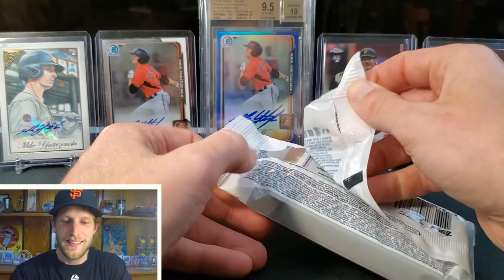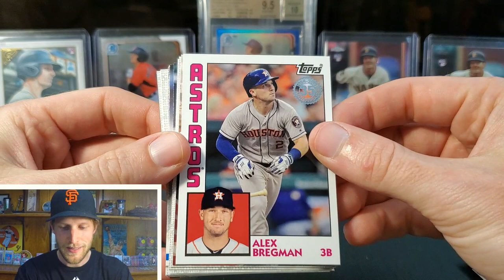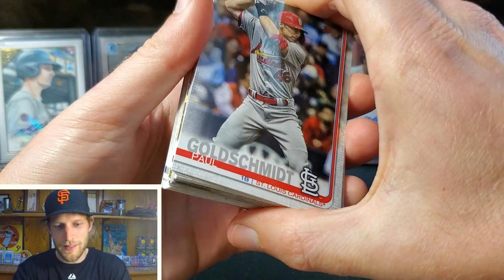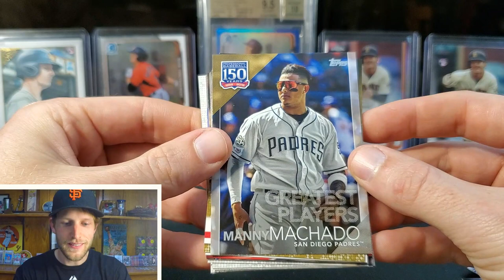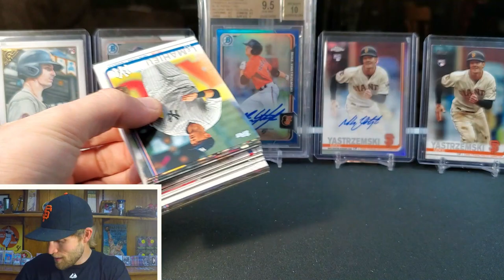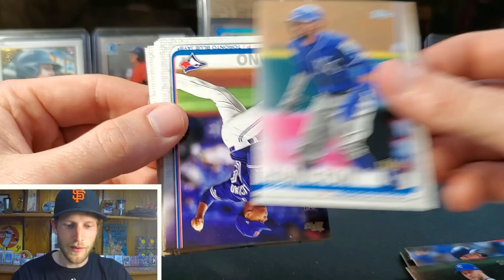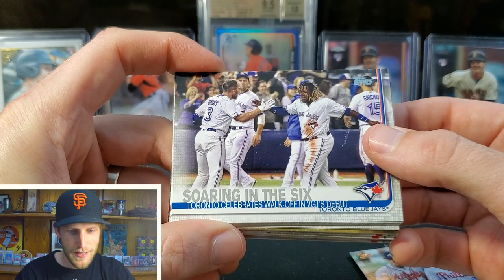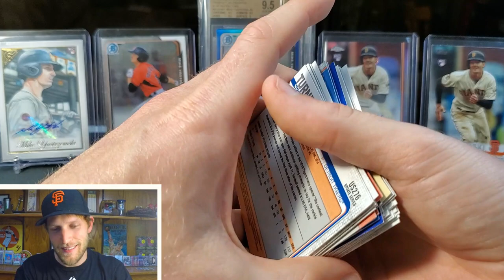2019 Topps Update Series Fat Packs! MIKE YASTRZEMSKI HUNTING - PART 1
eBay Store